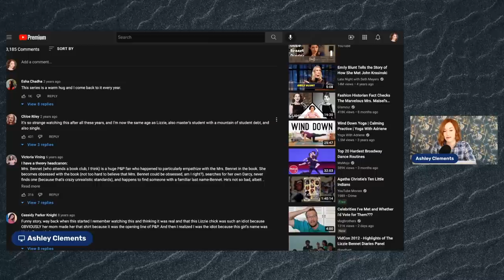The Look Back Diaries Episode 1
Here we go! Watching the first episode of The Lizzie Bennet Diaries on the 10 year anniversary of its premiere.